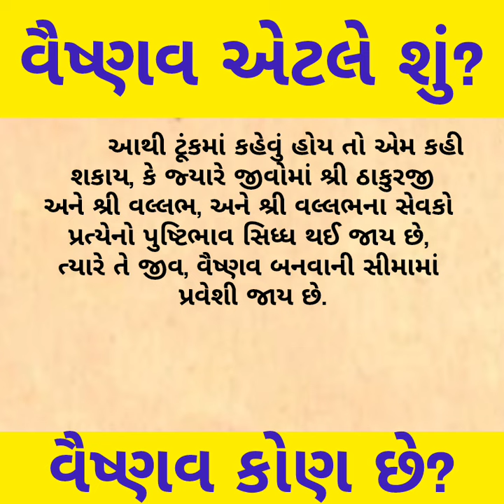વૈષ્ણવ એટ્લે શું? વૈષ્ણવ કોણ છે?